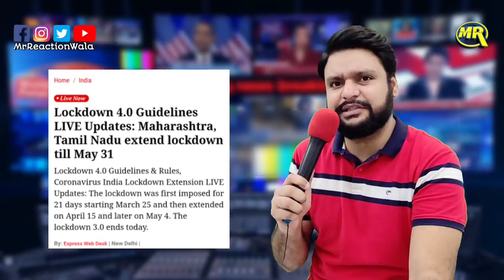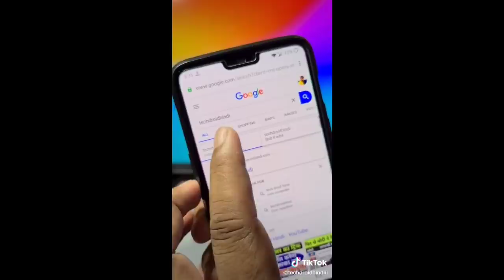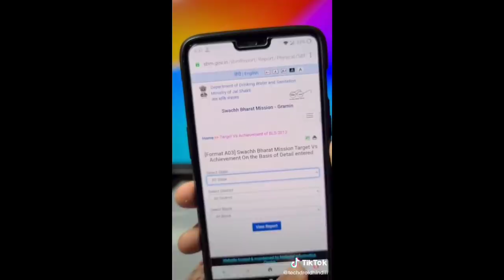मज़दूरों का हाल | व्हात्सप्प फेक मैसेज | Reaction by MrReactionWala